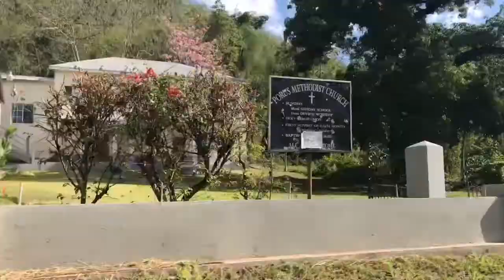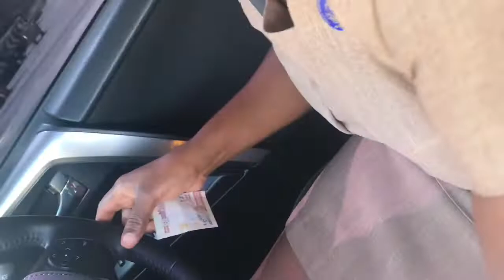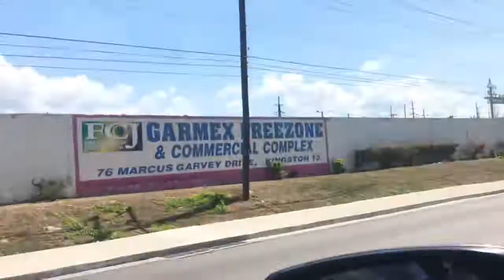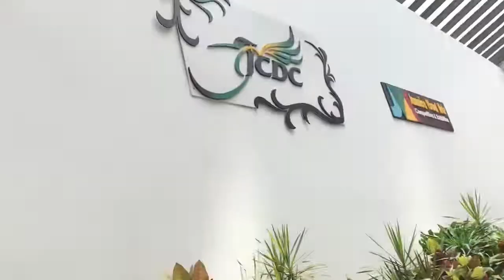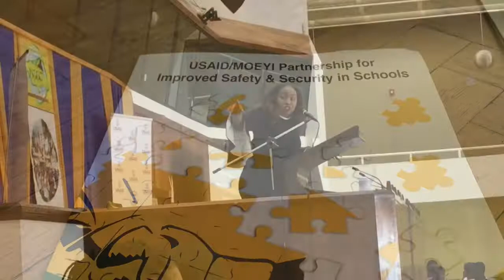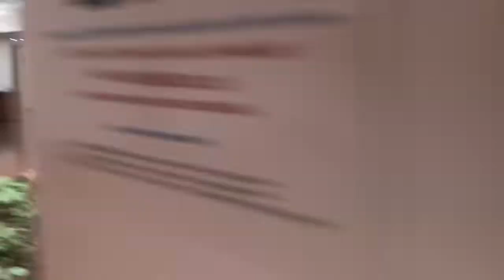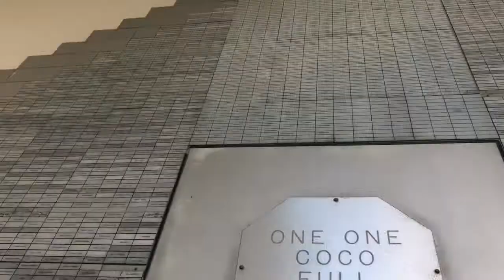KINGSTON!! JAMAICA CONFERENCE CENTER!!!!VLOG/SCHOOL TRIP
HEYYY!
SO practically i went to the Jamaica conference center and it was extremely beautiful.

KEEP SAFE N BIG UP YUH SELF